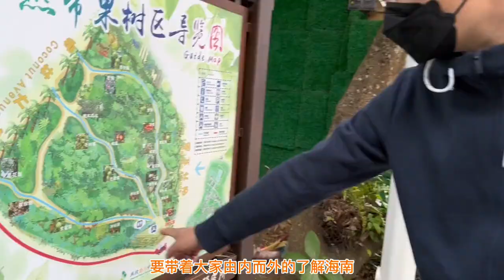为了这趟旅程我们准备了挺长时间，当带着爸妈踏上海南岛的这一刻，看着她们